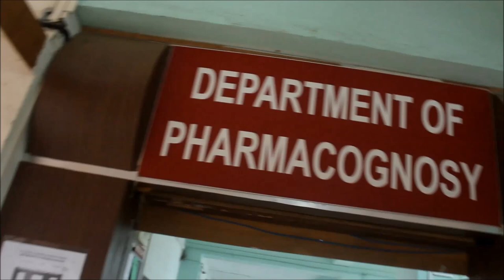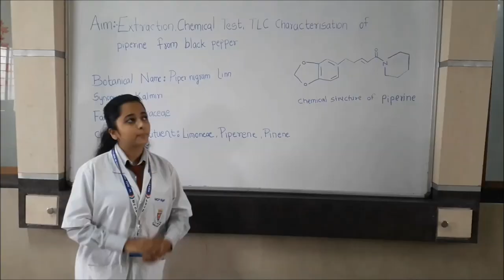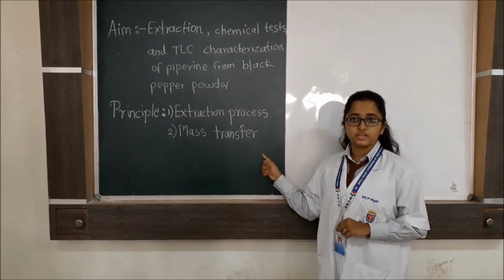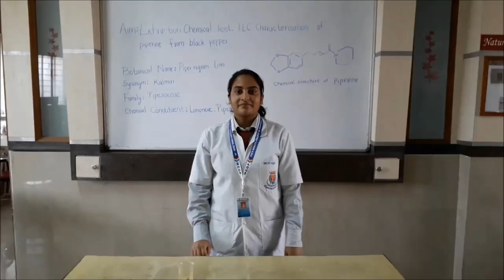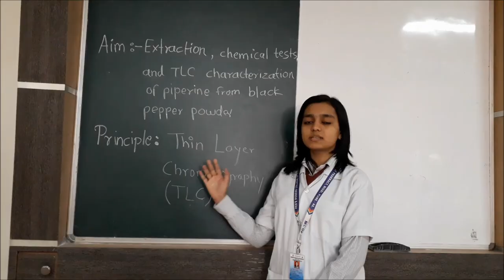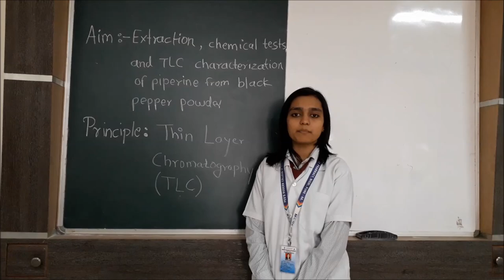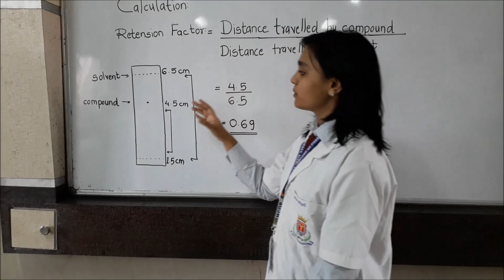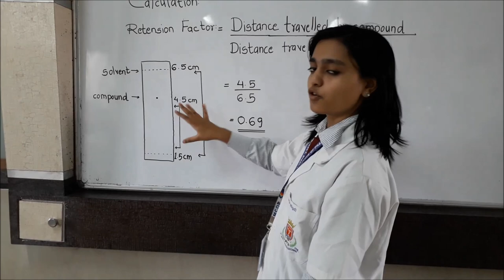Extraction and chromatographic analysis of Piperine from black pepper.